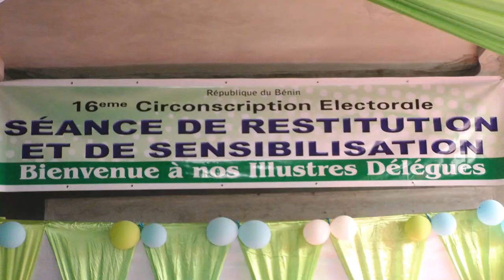Législative 2019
Bénin Politique M Joèl ALITONOU dans la cours pour les élections
Joël ALITONOU répond OUI à l'appel des femmes et jeunes de la 16ème circonscription électorale

Parler des probables candidats aux prochaines législatives sans citer Joël ALITONOU serait un vain exercice. En effet après les nombreuses sollicitations des forces vives de la 16ème circonscription électorale l'appelant à être leur porte drapeau pour le scrutin du 28 avril, et après avoir fait longtemps durer le suspens, sa réponse est tombée.
C'était dans l'après-midi de ce samedi à Zogbo lors de la séance de restitution et de sensibilisation sur le nouveau code électoral  et la charte des partis politiques. Devant plus de 700 délégués venus des différents arrondissements de la 16ème CE, l'homme a enfin dévoilé sa position.
*"C'est désormais la porte du non retour que nous venons de franchir."* a-t-il déclaré avant d'inviter les différents délégués à aller propager la bonne nouvelle dans les coins et recoins de la 16è CE.
Ladite séance a permis à Joël ALITONOU d'échanger avec les délégués sur certains articles du code électoral et de la charte des partis politique. La séance des questions réponses a non seulement permis aux femmes et jeunes présents d'étancher leur soif de compréhension des nouvelles règles qui régissent les élections dans notre pays mais aussi d'égrener leurs différentes doléances. Doléances qui ont reçu un écho favorable de la part de leur désormais représentant.
Cette séance n'est que la première d'une série d'actions en vue de rallier le reste de la population à la cause du candidat Joël ALITONOU.